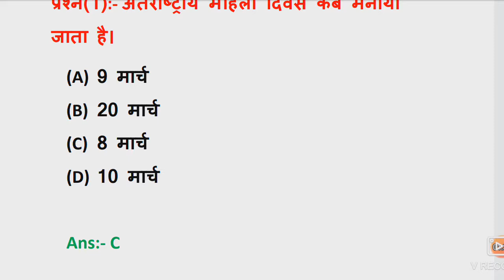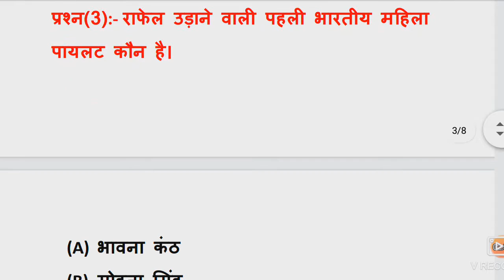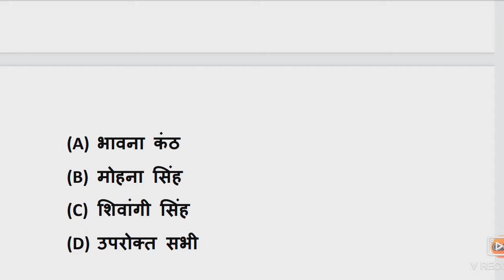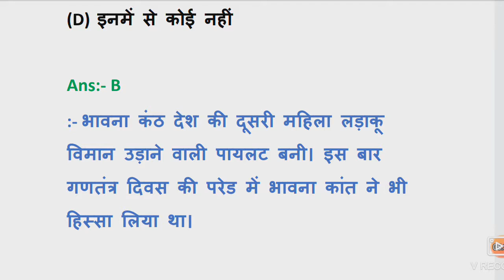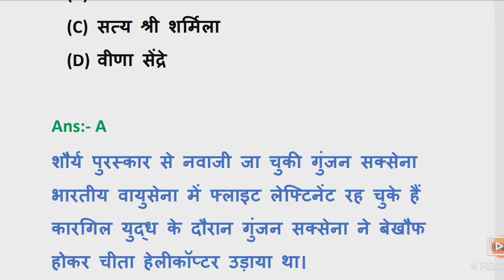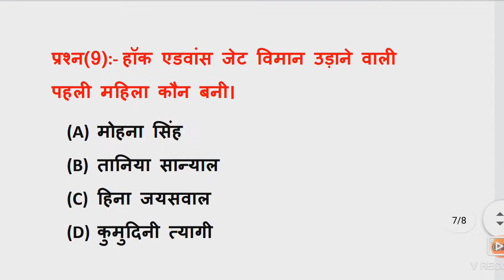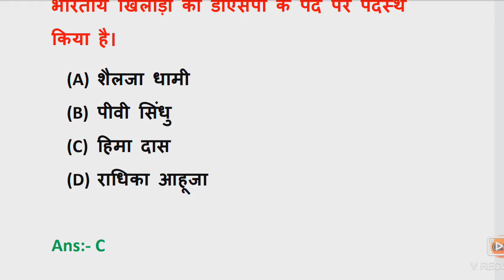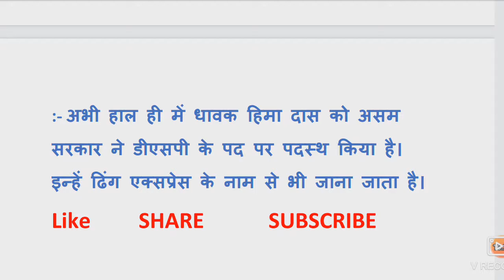2020-21 में सुर्खियों में रही भारत में प्रथम महिलाएं ||First women in India 2020-21||current affairs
2020-21 में सुर्खियों में रही भारत में प्रथम महिलाएं ||First women in India 2020-21||current affairs

About Video :- इस वीडियो में हम आपको बताएंगे की देश की बेटियां ने 2020-21 में देश का कितना नाम रोशन किया है और परीक्षा की दृष्टि से कौन कौन से प्रश्न महत्वपूर्ण हो सकते है।

Content Coverd:-
1. भारत में प्रथम महिलाएं
2. first women in india 2020-21
3. विभिन्न क्षेत्रों में भारत में प्रथम महिलाएं
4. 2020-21 सुर्खियों रही भारत की महिलाएं
5. current affairs first women in india
6. pv sindhu
7. हिमा दास
8. भावना कंठ
9. all objective in hindi
10. importent for mppsc upsi mp police